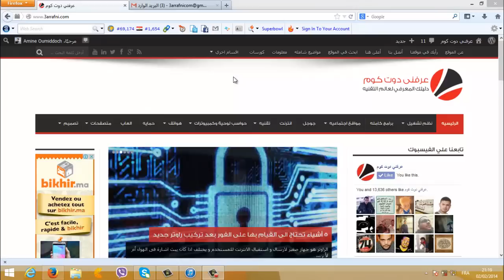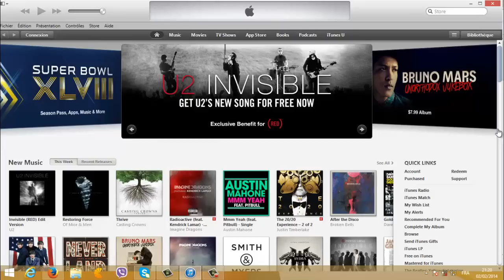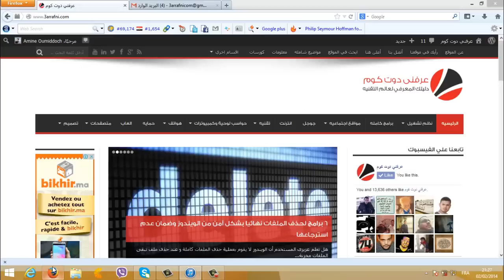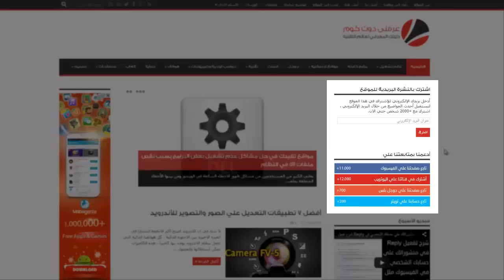شرح فتح حساب مجاني على iTunes بدون الحاجة الى فيزا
يعاني الكثير من المستخدمين للايفون او الايباد او احد منتجات شركة ابل من مشكلة تسجيل حساب مجاني على الايتونز " iTunes " , الى ان الطريقة العادية في التسجيل تتطلب منك كتابة بيانات بطاقتك الائتمانية لتفعيل حسابك على الأيتونز " iTunes " , فعندها اذا كنت لاتتوفر على بطاقة مصرفية فانك لن تستطيع تسجيل حساب على الايتونز , وادا اردت ان تقوم بتحميل التطبيقات او الالعاب او المواد المجانية فلن تستطيع لانه يجب ان تتوفر على حساب " iTunes " لفعل ذلك . .